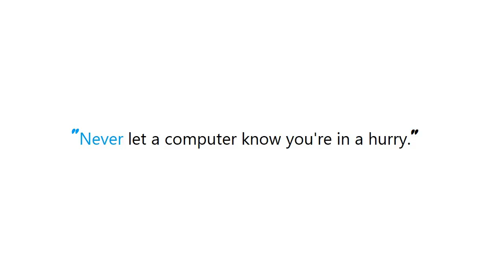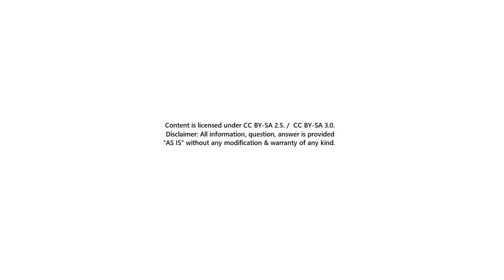PYTHON : How can I use different pipelines for different spiders in a single Scrapy project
Guide : [ PYTHON : How can I use different pipelines for different spiders in a single Scrapy project ]